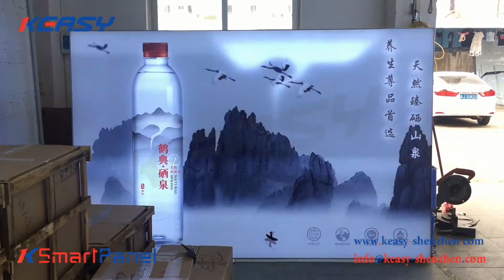Smart panel // futuristic 3D digital advertising/wechat :giovannikamarikos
Value For Money digital advertising

KEASYSHENZHEN 🇨🇳 exports to 80 countries 🌍